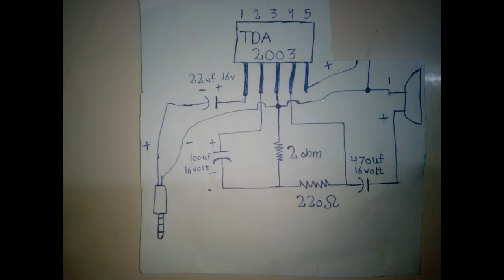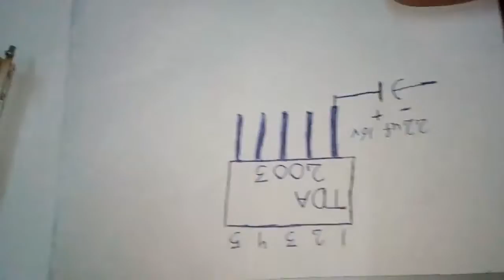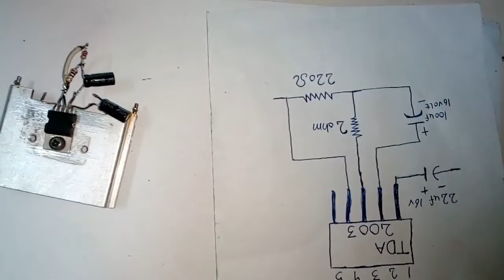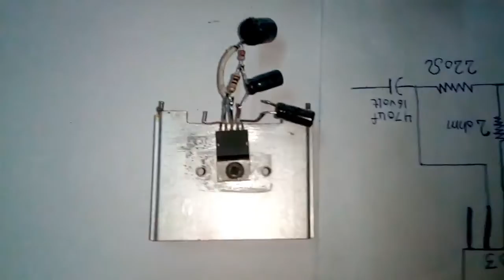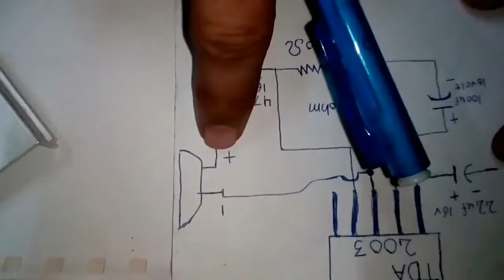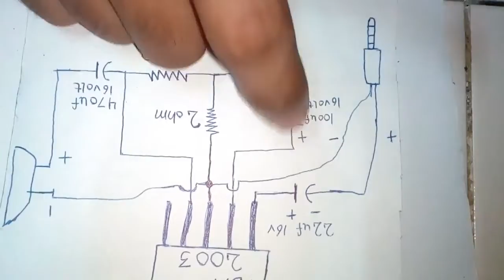Powerful amplifier using TDA 2003 or UTC2003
Please download circuit diagram to support me

Its help me to generate some income

Circuit diagram is also on vedio start

COMPONENT LIST

1    TDA or UTC 2003 IC
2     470uf 16 volt capacitor
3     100uf  16 volt capacitor
4     22uf  16volt capacitor
5     2 ohm resister
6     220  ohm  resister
7     Speaker
8      audio in  jack
9      6 to 12  Volt battery

Very good and powerfull amplifier    PLEASE TRY